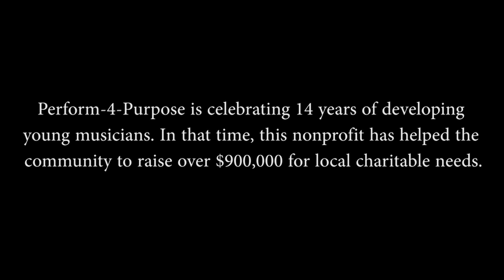Hitting The Right Note in Cayuga County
Jim Van Arsdale is a fifth-grade school teacher by day and a musician and music instructor by night. He is the founder of the nonprofit fundraising music ensemble, Perform-4-Purpose. Since 2008 Van Arsdale, 54, has mentored hundreds of young budding musicians. In addition to fostering the next generation's musical talent, Van Arsdale and his troupe has helped the community to raise over $900,000 for local charitable needs.